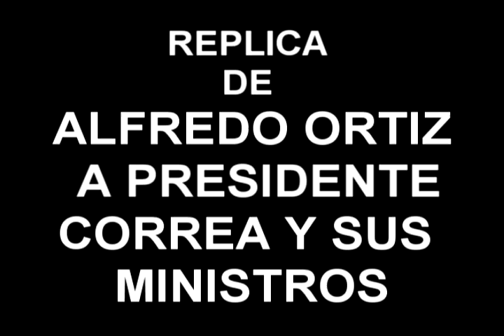ALFREDO ORTIZ LE RESPONDE A PRESIDENTE CORREA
REPLICA DE ALFREDO ORTIZ ASAMBLEISTA POR GALAPAGOS A PRESIDENTE CORREA Y MINISTROS...